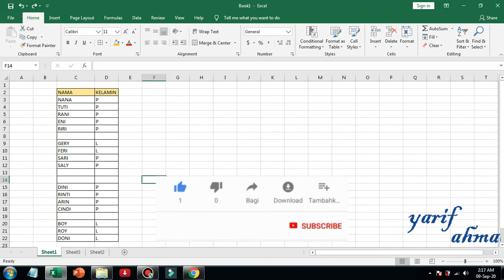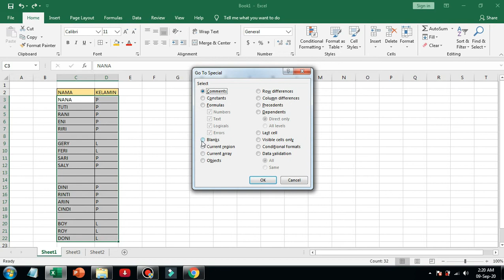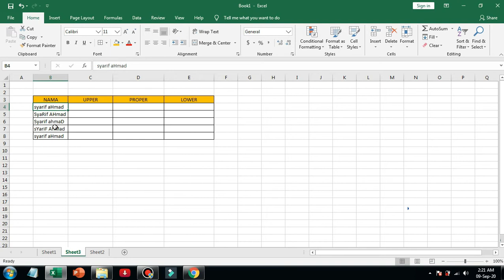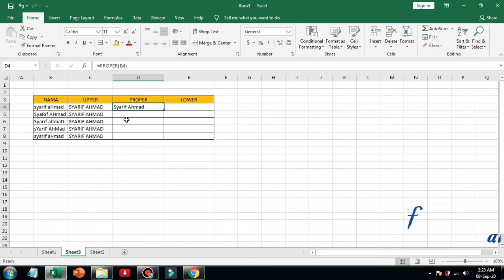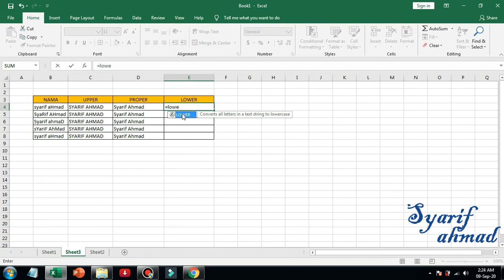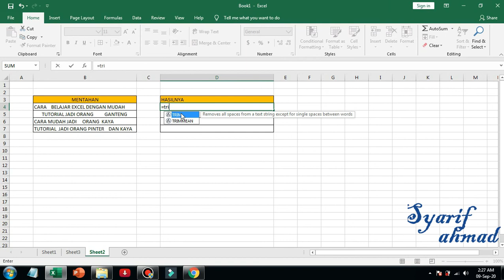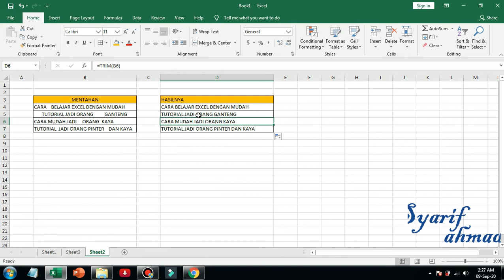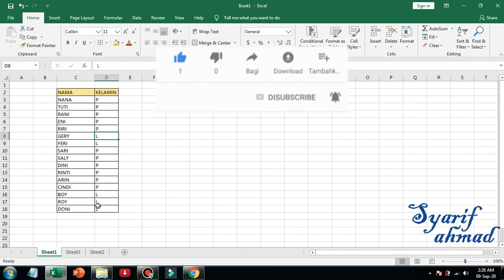3 CARA TERMUDAH MENGERJAKAN TUGAS DENGAN MICROSOFT EXCEL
3 CARA TERMUDAH MENGERJAKAN TUGAS DENGAN MICROSOFT EXCEL..
3 CARA TERMUDAH MENGERJAKAN TUGAS DENGAN MICROSOFT EXCEL..
3 CARA TERMUDAH MENGERJAKAN TUGAS DENGAN MICROSOFT EXCEL..